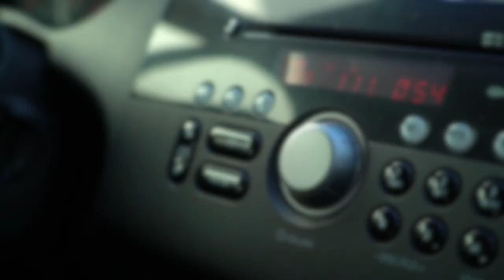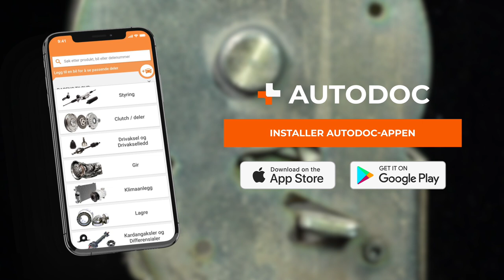5 tips til nye sjåfører | Tips fra AUTODOC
5 tips til nye sjåfører | Tips fra AUTODOC

Du har bestått førerprøven, fått førerkortet og nå sitter du bak rattet 🚗🥳

Se videoveiledningen vår om hvordan du kan unngå vanlige feil som mange nye sjåfører gjør. Vi har 5 tips til deg som ny sjåfør, som vil gjøre kjøreopplevelsen din enklere, mer komfortabel og sikrere.

0:00 — 5 tips til nye sjåfører
0:10 — Tips 1. Sjekk tilstanden til bilen før du begynner å kjøre
0:54 — Tips 2. Lytt etter uvanlige lyder i bilen
1:24 — Tips 3. Sjekk setebeltet når du forlater bilen
2:07 — Tips 4. Bruk alle funksjonene til det innvendige bakspeilet
2:25 — Tips 5. Pass på at bilrutene ikke dugger